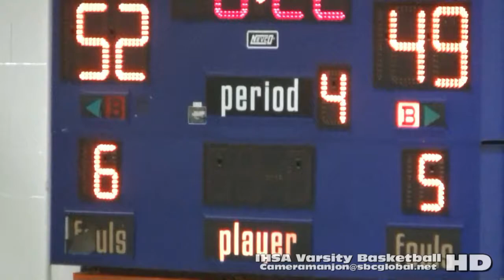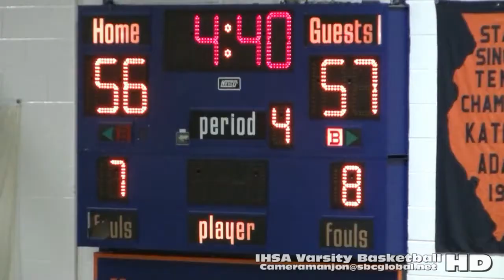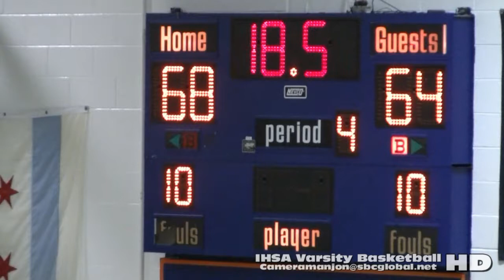* * [4] Brooks Eagles@Whitney Young Dolphins Varsity Basketball4 Cameramanjon/Chicago/IHSA Playoffs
(IHSA Playoffs) Brooks@Young Q4a